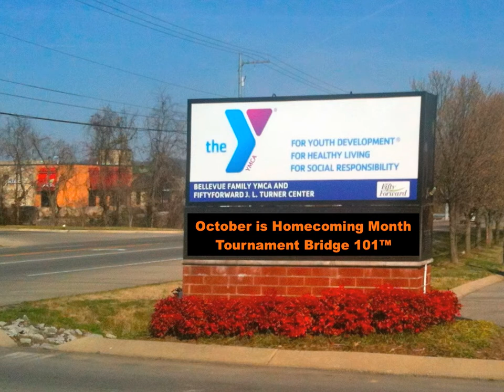JPEGS FOR YMCA